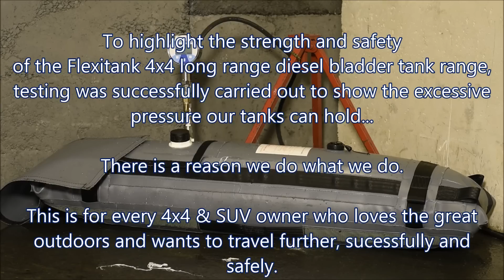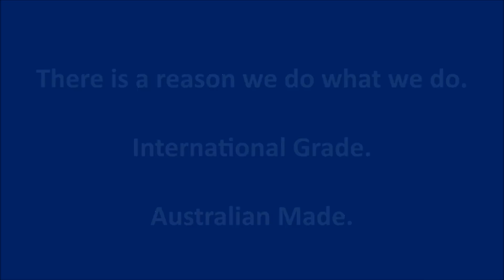Long Range Diesel Bladder Tanks | Flexitank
Some tanks go boom. Flexitank's dont.

Every off road enthusiast dreams of being able to travel wherever the beaten track takes them.  There are many things to consider, none more important than carrying enough fuel and water to last past the final day of the trip.

Enter 4x4 Long Range Diesel Bladder Tanks.

Designed by 4x4 owners for 4x4 owners, diesel Flexitanks come in four standard sizes, allowing you to travel further, safely.

100% engineered, designed and manufactured in Australia using only the latest in Australian and European made urethane fabrics, 4x4 diesel Flexitanks are the perfect solution when you need to travel those extra kilometres, allowing you the freedom to explore everywhere you have ever wanted to go.

And best of all, when you have finished using your 4x4 diesel Flexitank, simply roll the tank up, store it away, and get it back out when you next have high quality, well priced diesel at your disposal.  No longer will you be caught out by the non-existent petrol station in the outback!

International Grade.  Australian Made.

There is only ONE Flexitank.  And there is a reason we do what we do.